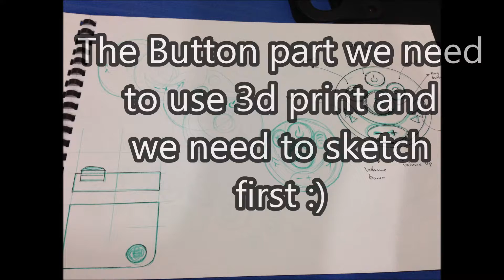DVD Clay Model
This DVD player was a mini project for Rapid Prototype 1 subject that is we need to use Clay modelling to create a sculpture like car designer and so on career. We use clay model, and tools.